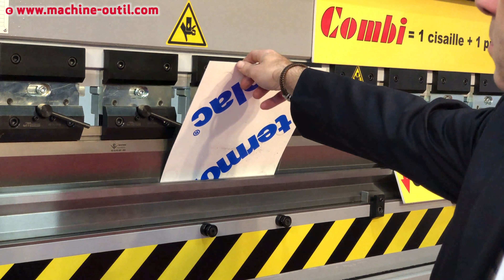Combiné presse plieuse cisaille pour la serrurerie métallerie - JC Colombo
Interview de Jean Christophe Colombo de JC COLOMBO.